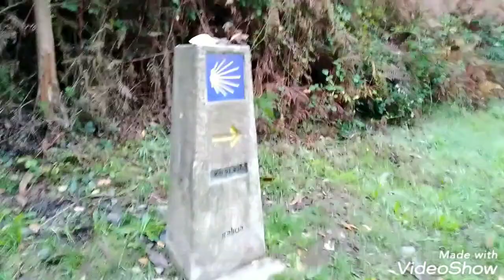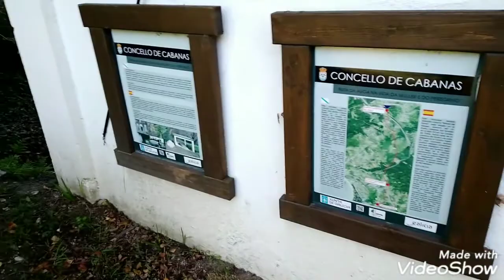CAMINO SANTIAGO INGLES. 2 y 3 ETAPA 26/10/2021